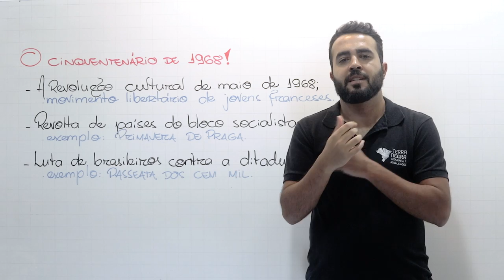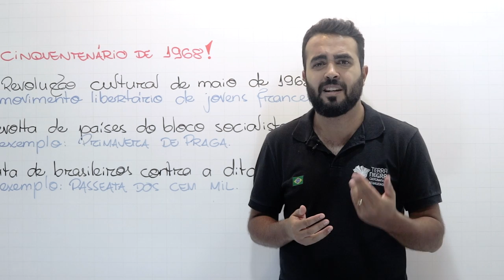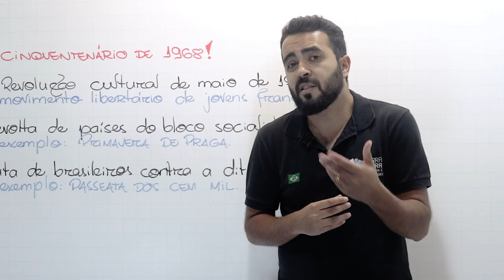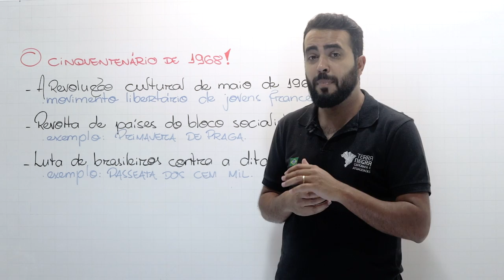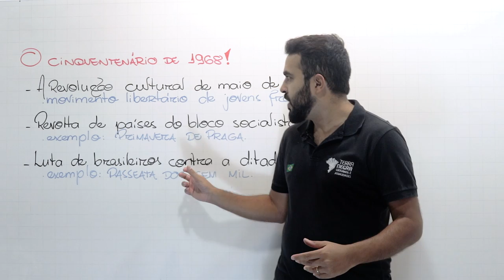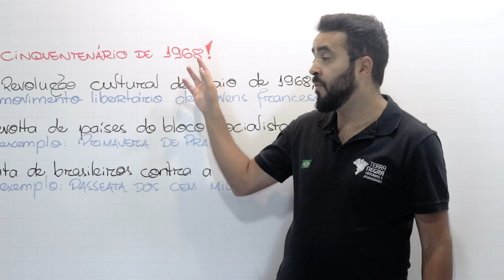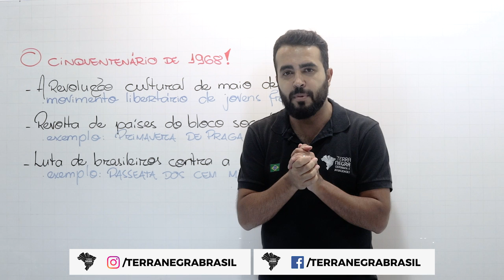1968 - 50 ANOS APÓS, O MUNDO É OUTRO! - FUVEST / UNICAMP [#12] | Terra Negra História